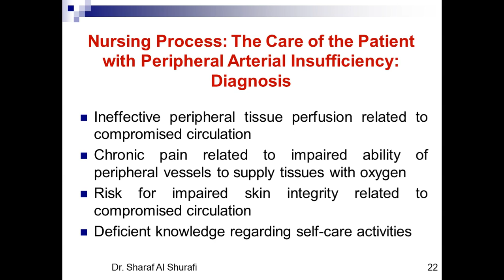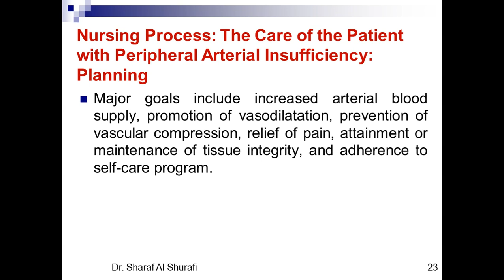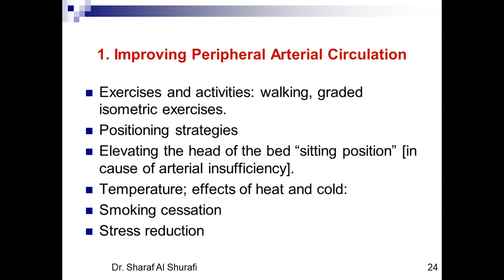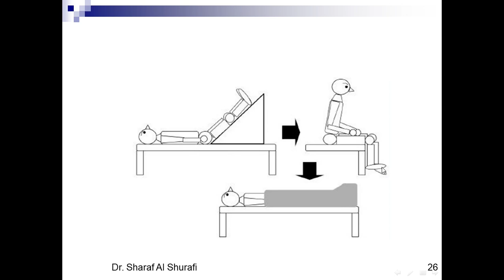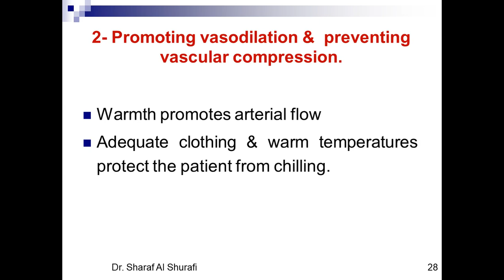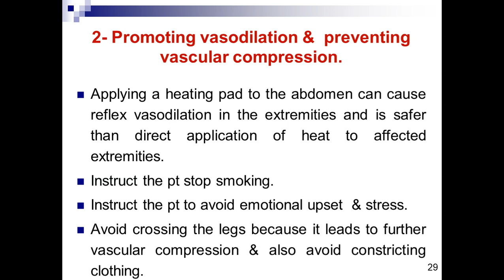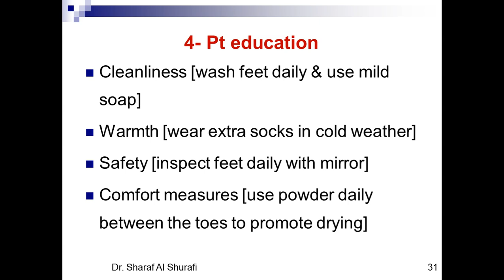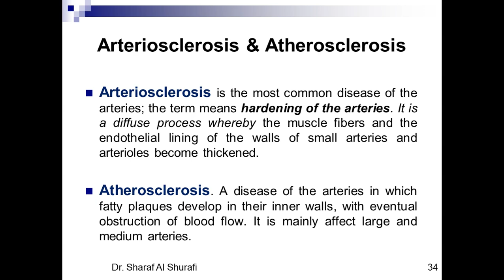Lecture 9 vascular disorders